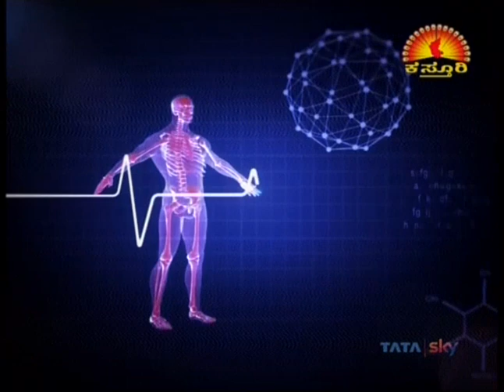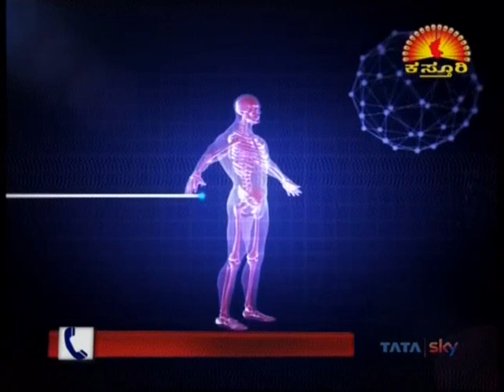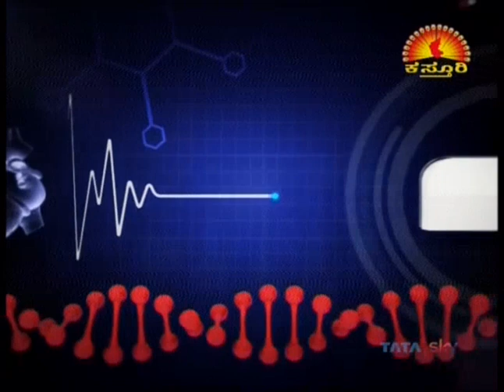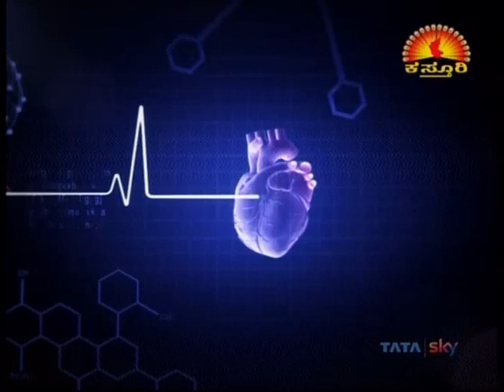Namma Homeopathy Dr Nazia Varicose veins